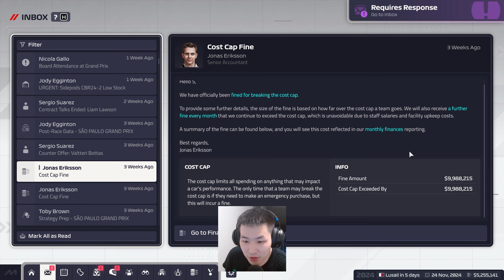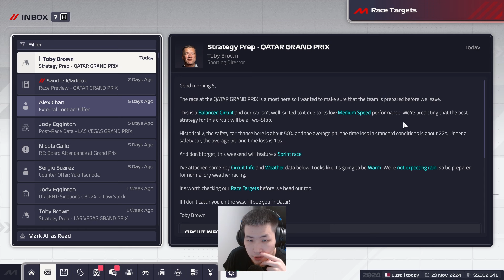WE'RE COOKED! (F1 Manager 24 - Part 23 - Qatar GP)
Uploaded by:
Suh Entertainment